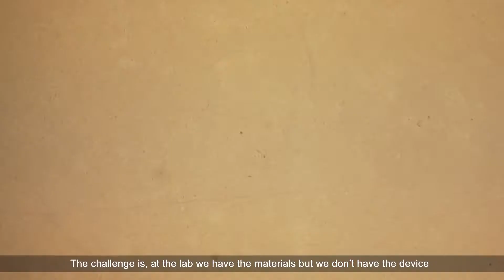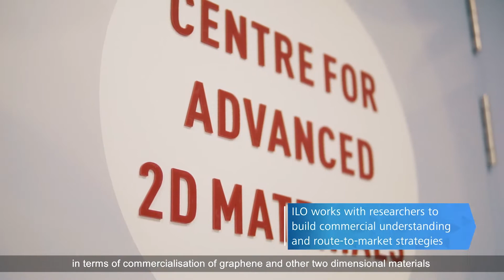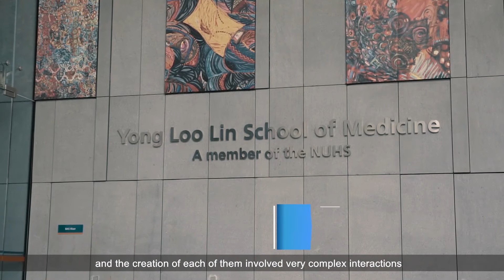NUS Industry Liaison Office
Find out more about the NUS Industry Liaison Office and how it has guided various companies through each step of the commercialisation process into a successful company.